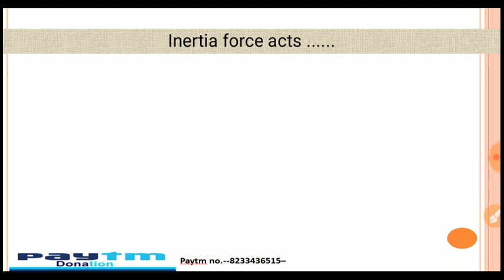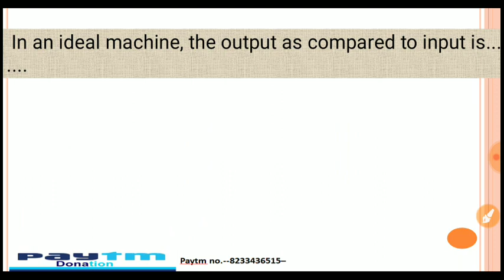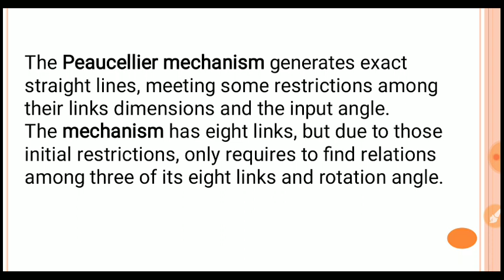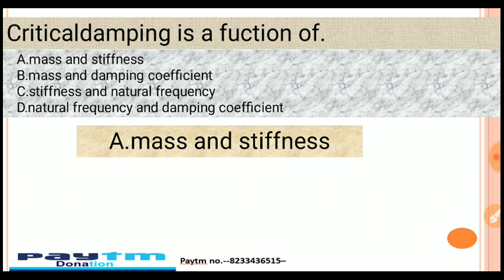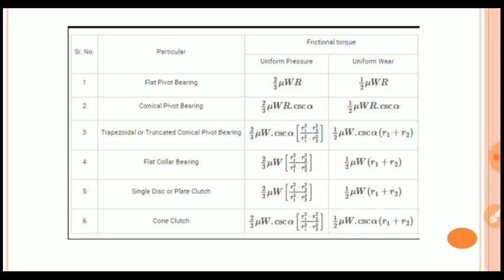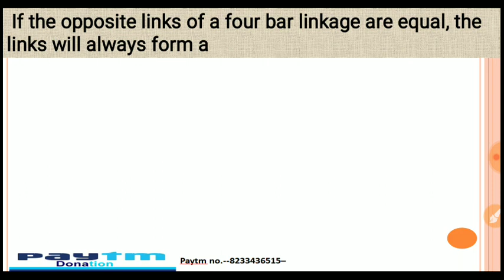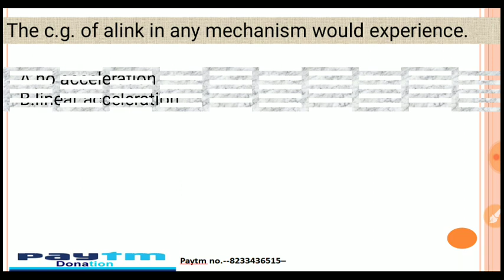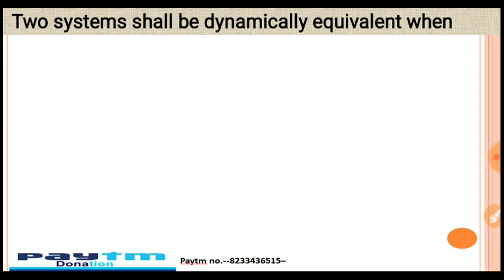Most Important Objective Questions on Theory of machines (TOM)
GATE 2020, IES, SSC JE 2019, CIL, UPPSC 2020 Mechanical | Machanism (Theory of Machine)
Theory of machines questions in the form of MCQ and discussed the concept of that question in brief
Very much useful for competitive exam like RRB, MPSC, GATE

modi speech today,modi lac speech,modi speech on lac

Additional tags-
current GK,
GK in Hindi,
current news,
next dose
june current affairs 2020,
 weekly Ga,
awards 2020,
Science gk,
tricky gk,
current affairs 2020
2020 Ka current affairs
Honors 2020,
ntpc ke liye important current affairs k question
upsc ke liye important current affairs k question,
Awards 2020,
Summits 2020,
2020 के सभी सूचकांक,
प्रमुख सूचकांक 2020,
Index 2020,
India Rank in Different Index,
suchkank current affairs 2020,
suchkank 2020 list in hindi,
Global Animal Protection Index 2020,
World Happiness Report 2020,
2020 World Happiness Report,
Sustainability Index 2020,
2020 Sustainability Index,
Nature ranking index 2020,
2020 Nature ranking index,
International Intellectual Property Index 2020,
2020 International Intellectual Property Index,
Democracy Index released by the Economist Intelligence Unit,
Democracy Index 2020,
2020 Democracy Index,
Global Social Mobility Index 2020,
2020 Global Social Mobility Index,
Henley Passport Index 2020,
2020 Henley Passport Index,
Global talent competitiveness index 2020,
2020 Global talent competitiveness index,
2020 Corruption index,
Corruption index 2020,
2020 World Gold Council Report,
World Gold Council Report 2020,
suchkank 2020,
suchkank gk 2020,
suchkank me bharat ka sthan,
suchkank report 2020,
suchkank mein bharat ka sthan,
suchkank kise kehte hain,
suchkank current affairs ,
important suchkank 2020,
index 2020 in hindi,
index 2019 trick,
index 2020 in english,
index 2020 list,
suchkank kya hai in hindi,
suchkank wale question,
Index suchkank 2020,
vishva suchkank 2020
manav vikas suchkank 2020,
vaishvik shanti suchkank 2020, vaishvik vikas suchkank 2020,
suchkank index 2020,
2020 ke suchkank,
2020 mein suchkank,
pramukh suchkank 2020,
india rank in all index 2020,
india rank in education,
india rank in various index 2020,
india rank in military power,
india rank current affairs 2020,
india rank current affairs,
India rank in all index 2020 pdf,
india rank in the world,
bharat ka sthan 2020,
bharat ka sthan kitne number par hai,
suchkank report 2020,
world suchkank 2020,
current affairs 2020 suchkank,
suchkank wale prashna,
india rank in different index 2020,
covid-19,
coronavirus gk,
coronavirus questions,
coronavirus,
Coronavirus upaye,
Gk coronavirus,
Cova aap,
Coronavirus in Hindi,
About coronavirus,

Appointments 2020
Agreements 2020